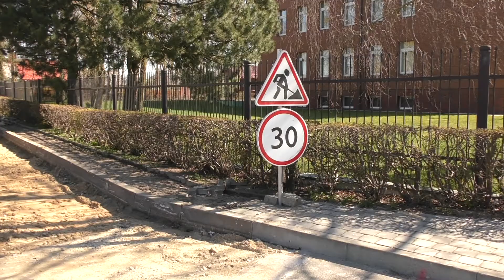PRADĖTA KĘSTUČIO G RENOVACIJA KURŠĖNUOSE